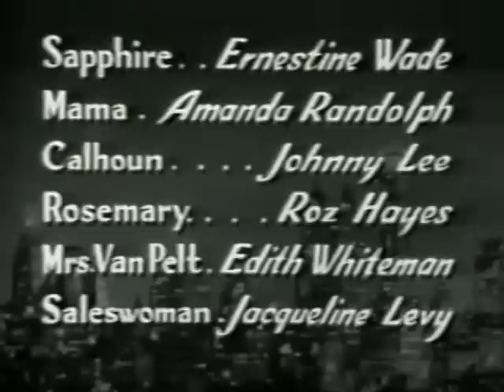Amos n Andy 65 Society Party